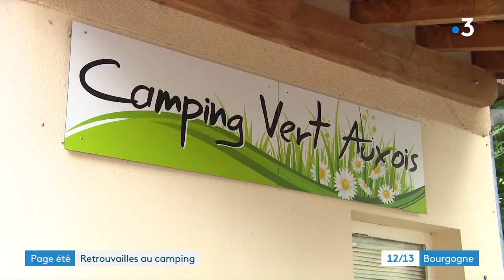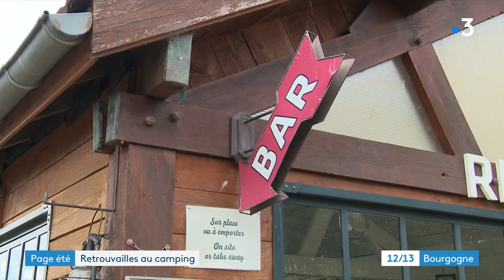Bourgogne : un été de retrouvailles au camping de Pouilly-en-Auxois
Plus encore que le secteur de l'hôtellerie, les campings ont été désertés lors des confinements, avant de devenir l'endroit où l'on pouvait se retrouver et s'aérer quand les contraintes sanitaires s'allégeaient. Nous avons pris le pouls dans l'un de ces établissements, à Pouilly-en-Auxois.